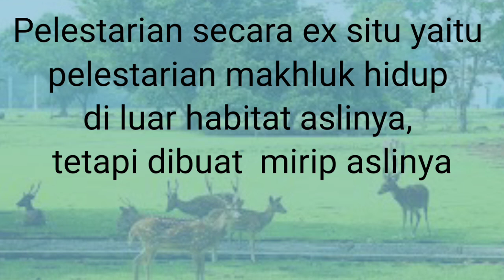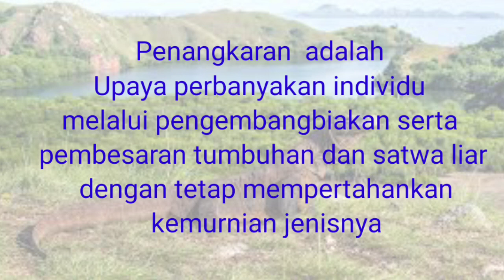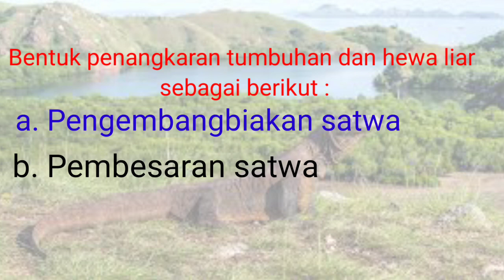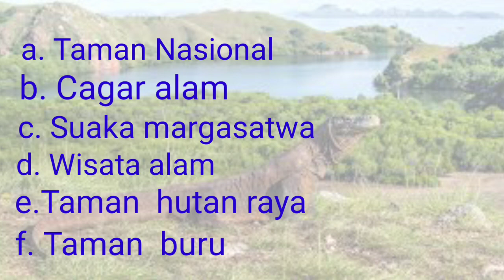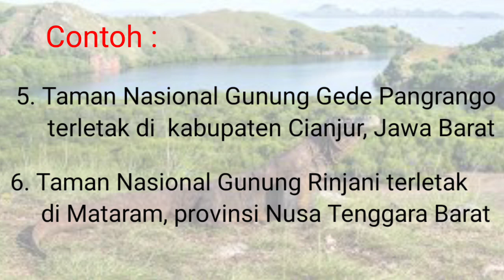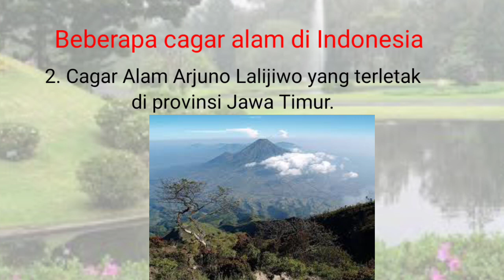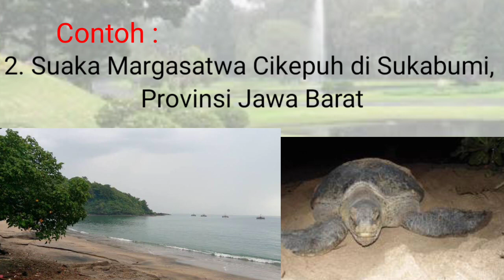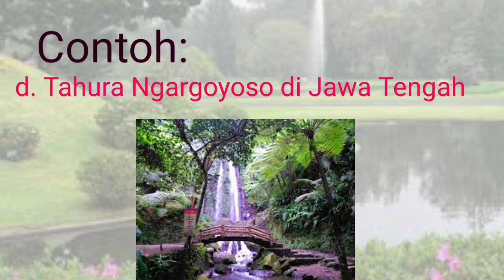Upaya Pelestarian Keanekaragaman Hayati di Indonesia | Biologi Kelas X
Pembelajaran Biologi
Keanekargaman Hayati
Kelas 10